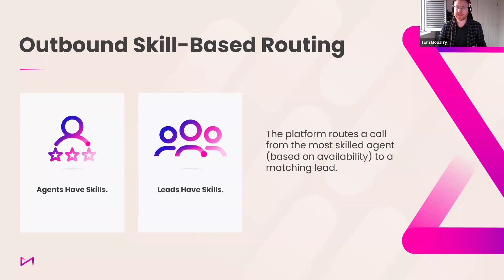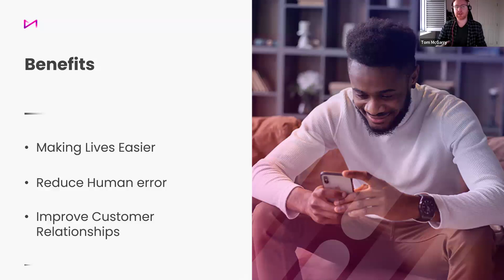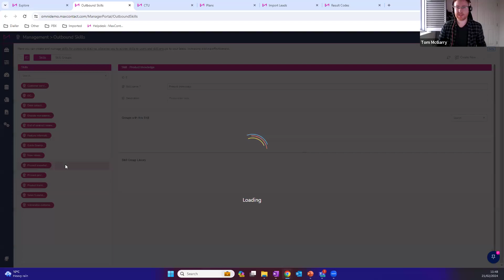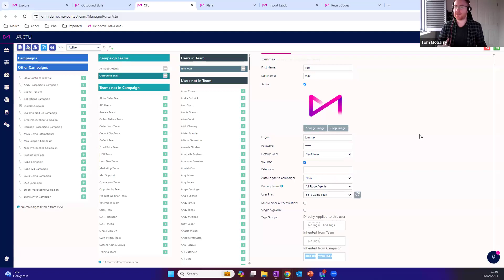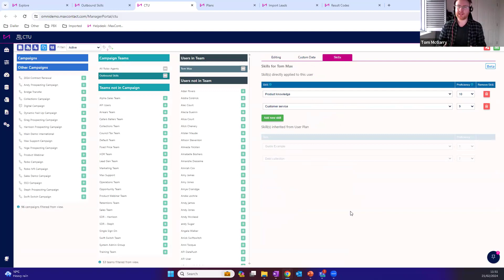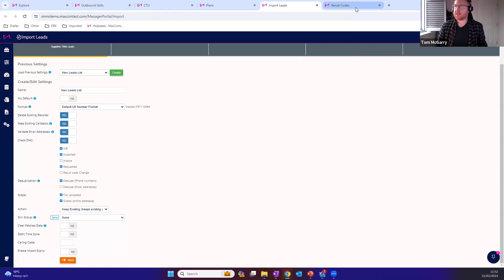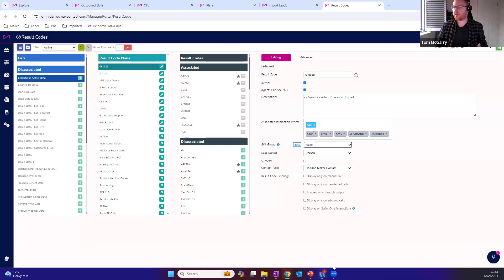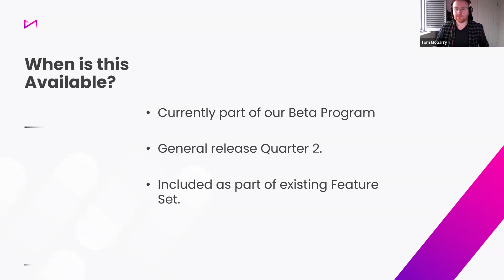Maximise Sales Success in an Unpredictable Market Place with Outbound Skill-Based Routing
Are we still in a recession? Or is our economy recovering and business on the up? It depends on who you ask – one thing is for certain: consumers are savvy, and the ‘hard sell’ doesn’t equate to sales success in 2024. So what does?

Join Kayleigh Tait and Richard Coward, Strategic Partnerships Director, as they discuss how contact centres navigate the needs of savvy consumers and smash their sales targets.

Including a live demo from Tom McGarry, Head of Projects, of MaxContact’s key feature for sales success: outbound skill-based routing.

00:00:49 - Introduction
00:01:47 - Kayleigh Tate introduces herself as Head of Marketing at Max Contact
00:02:20 - Richard Coward introduced, co-founder of Max Contact and Enterprise Director
00:03:07 - Tom McGary introduced, Head of Projects at Max Contact
00:03:30 - Set the scene on a difficult sales landscape in 2023
00:04:07 - Note that 54% of sales leaders said selling was harder in 2023
00:04:29 - 3 key trends in outbound sales: efficiency, use of data, building relationships
00:06:05 - The trend of difficulty contacting and connecting with prospects
00:07:22 - Sales leadership challenges like managing remote teams
00:08:53 - Challenge of expanding advisors' knowledge across growing product portfolios
00:09:54 - Recommendations for improving efficiency, like getting agent input and coaching
00:13:01 - Introducing a new outbound skills routing feature in the MaxContact platform
00:17:16 - Demo of the new skills routing functionality
00:23:34 - Q&A session on the new feature, including types of clients to use it, managing agent productivity